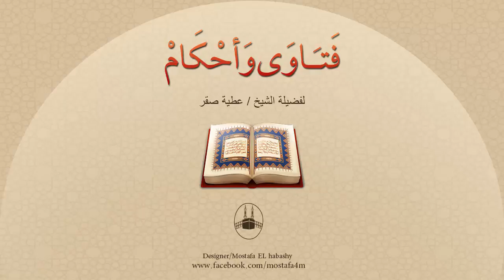هل يوجد دعاء مخصوص يقوله المسلم فى قيام الليل والتهجد ؟